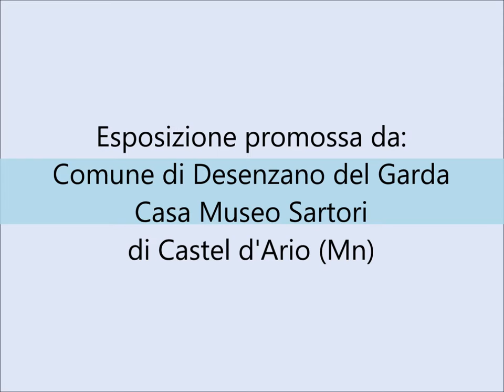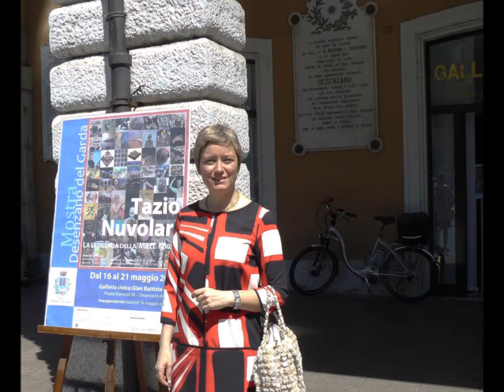Nuvolari a Desenzano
Da martedì 16 a domenica 21 maggio, in occasione della 90ª edizione, il Comune di Desenzano del Garda (Bs) e Casa Museo Sartori di Castel d’Ario (Mn) hanno organizzato la rassegna d’arte “Tazio Nuvolari – La leggenda della Mille Miglia” che si terrà nella storica Galleria Civica “Gian Battista Bosio in Piazza Malvezzi 38